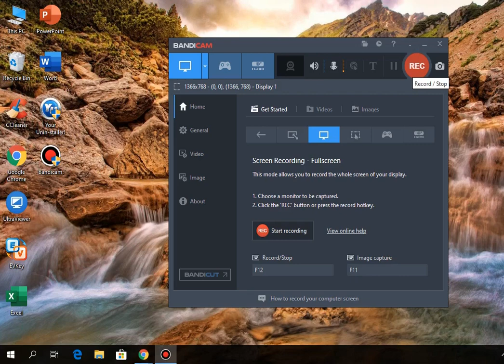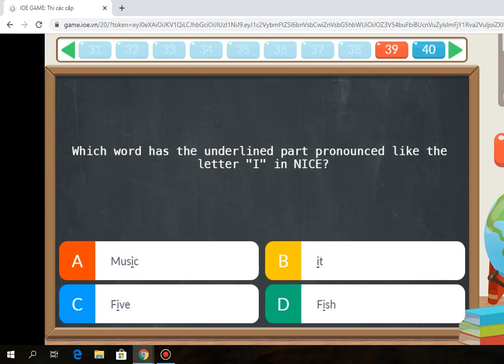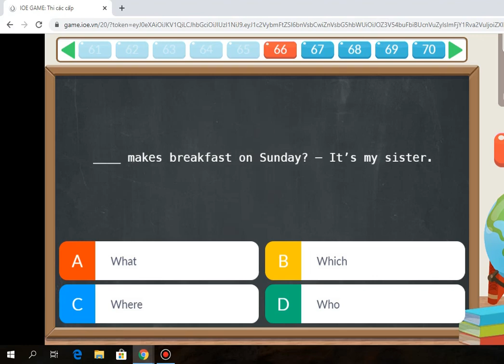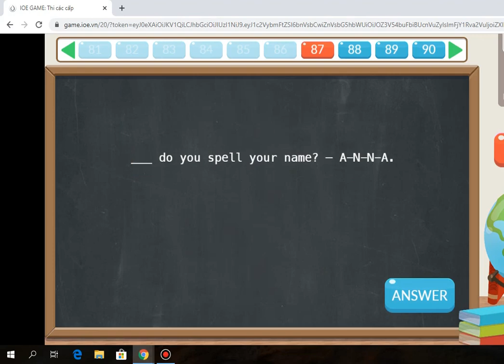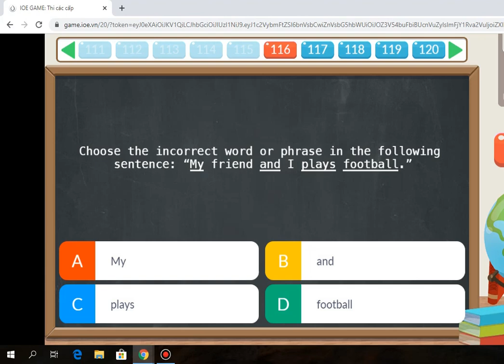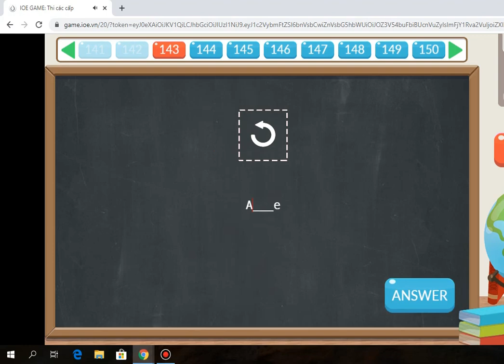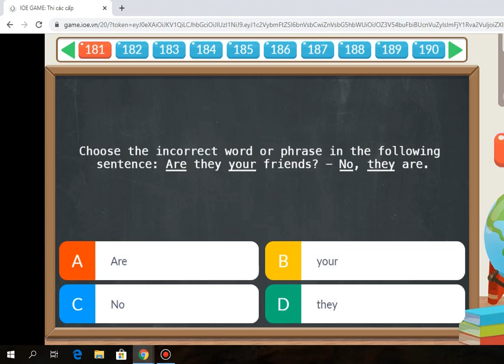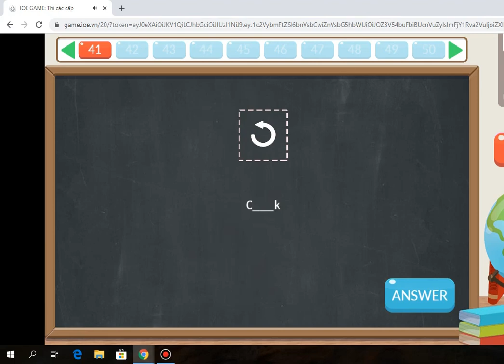ĐỀ THI CHÍNH THỨC IOE LỚP 3 CẤP TRƯỜNG NGÀY 4/12/2021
Đề thi sẽ có nhiều câu học sinh làm sai. Các bạn xem đề để tham khảo